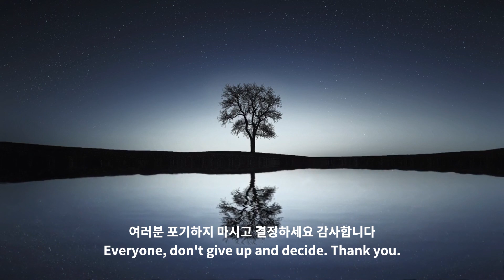이야기하는 늑대- 결정하세요 !!! [귀에 때려 박는 동기부여]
극단적 동기부여 결정 이야기하는 늑대#StoryWolf
안녕하세요 여러분 이야기를 노래처럼,노래를 이야기처럼 하는
이야기하는 늑대입니다.
여러분 두려워하지 마시고 결정하세요.
결정하고 움직이세요.